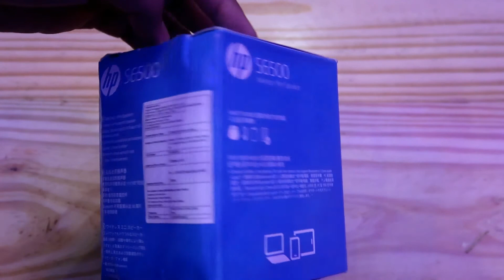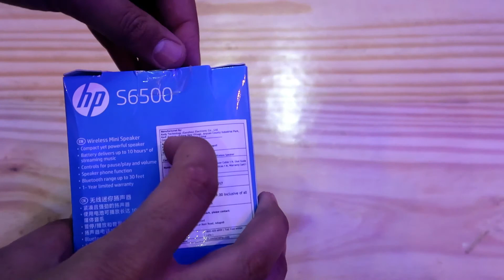HP S6500 Bluetooth Speaker Unboxing, Review & Sound Test - Unique Design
In this video i have  done unboxing for HP S6500 bluetooth speaker and it is amazing, as HP S6500 Wireless Mini Bluetooth Speaker gives you big battery upto 10 hours playback, good and loud sound and the best looks.